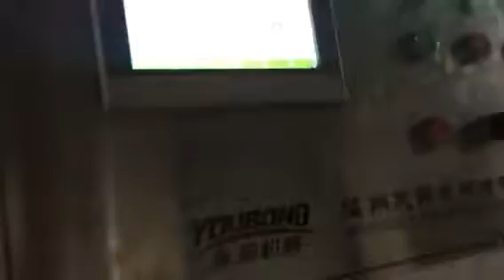SONIA----1450H High speed lamianting machine